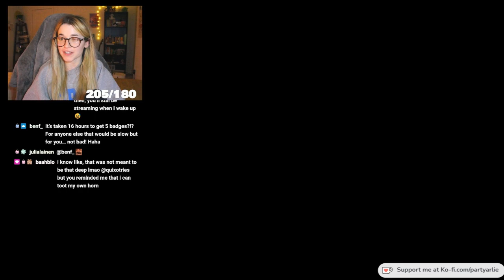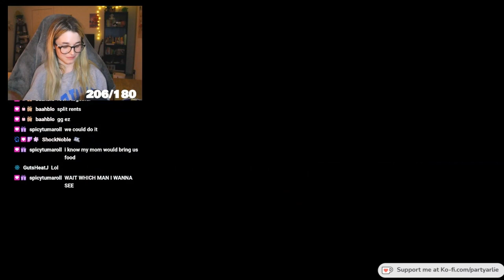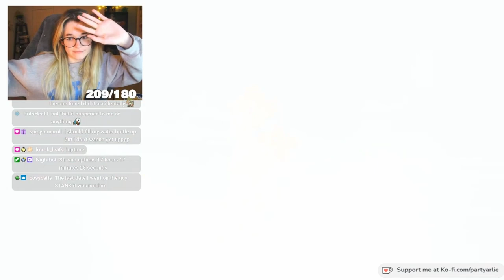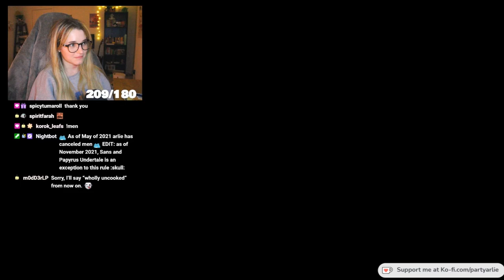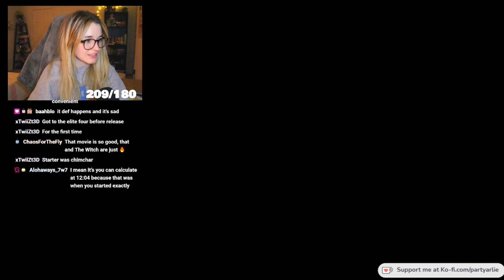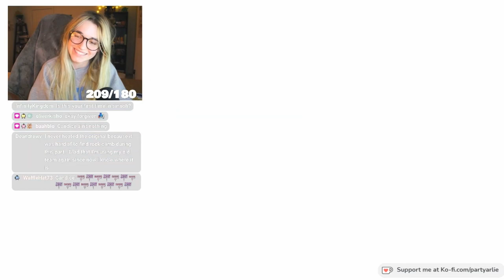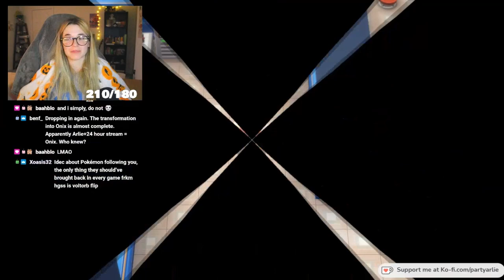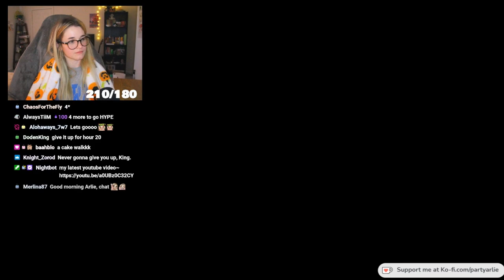Playing Pokémon for an Unreasonably Long Time (5)